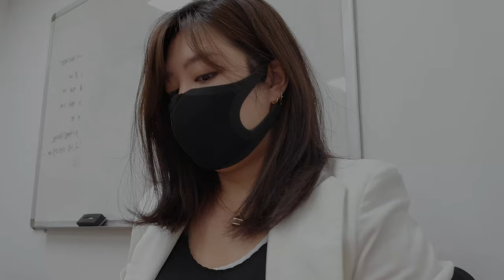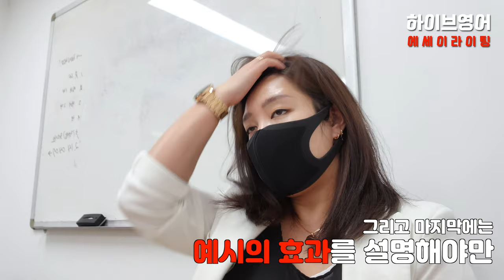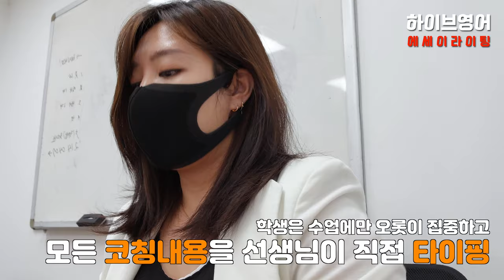하이브영어 #02 - 영어에세이, 어떻게 가르치냐구요?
영어에세이는 정확한 방향이 있어야 합니다.